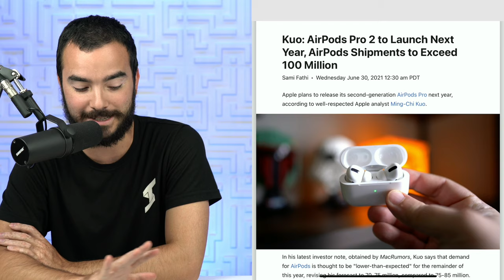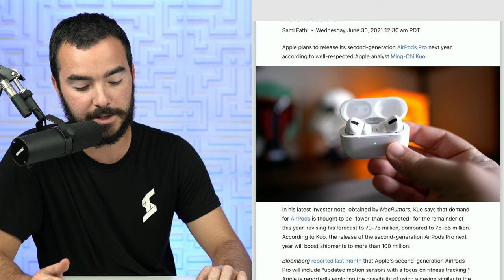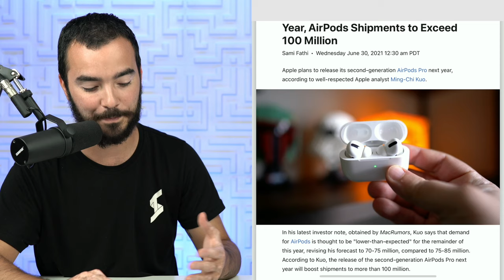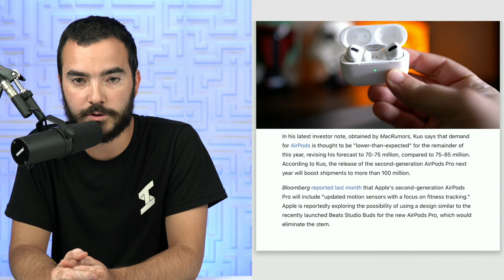Cuando Veremos los AirPods Pro 2?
TNT045

Sígueme!